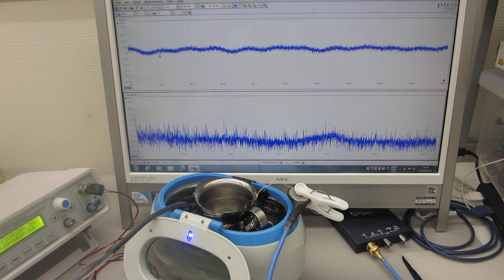間接容器の表面弾性波をコントロールする超音波洗浄器実験（超音波システム研究所）